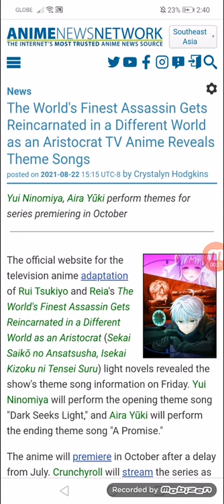The World's Finest Assassin Gets Reincarnated in a Different World as an Aristocrat Reveals Songs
Yui Ninomiya, Aira Yūki perform themes for series premiering in October